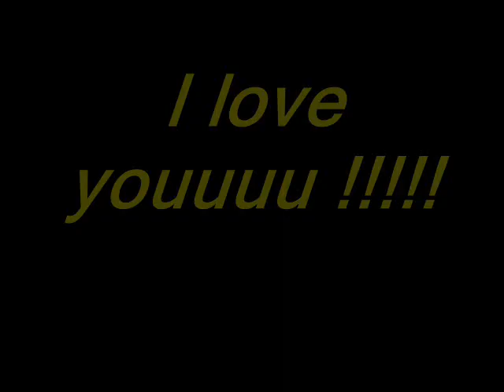me my friends and basket ball